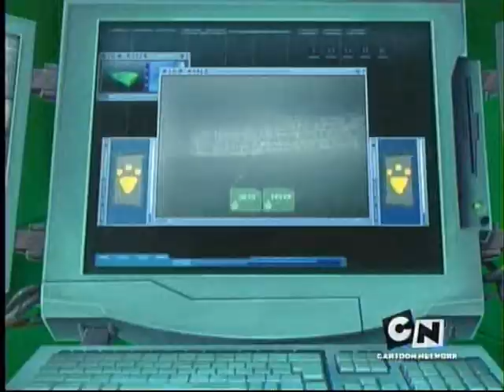code lyoko too much of heaven.wmv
here is a video song by too much of heaven song by Eiffel 65 code lyoko i had to remaster the song on my Virtual DJ Home because of copy right i do not on this ore the song i do this for fun and  this video is for

poopybooyah
in joy this